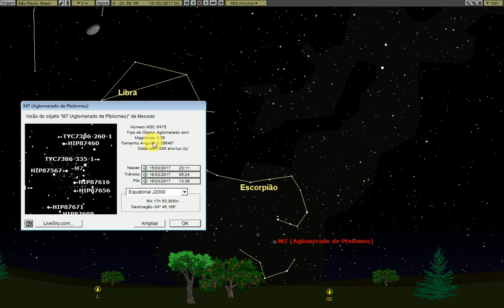Saiba como observar a constelação do Escorpião, em março de 2017.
Saiba como observar a olhu nu no céu da sua cidade a constelação do Escorpião e a aproximação da Lua com a estrela Antares. Para  as cidades sem poluição luminosa ou então, se localizado numa cidade com poluição luminosa com auxílio de um simples telescópio ou binóculo, saiba como observar os aglomerados estelares M4, M6 e M7, em março de 2017.